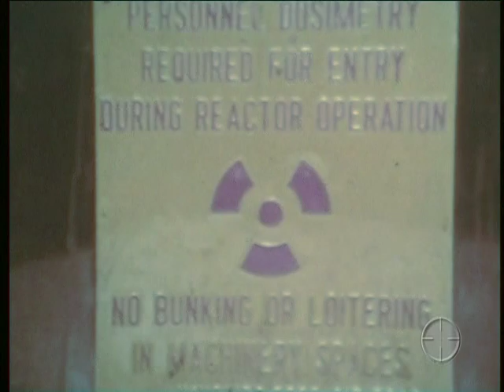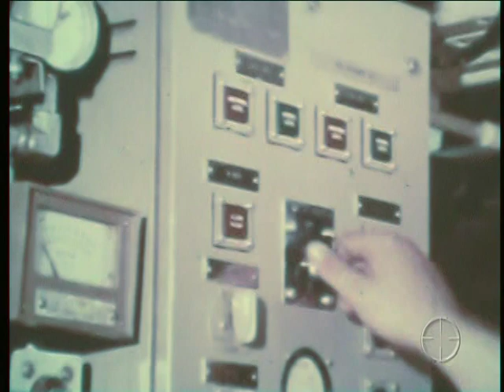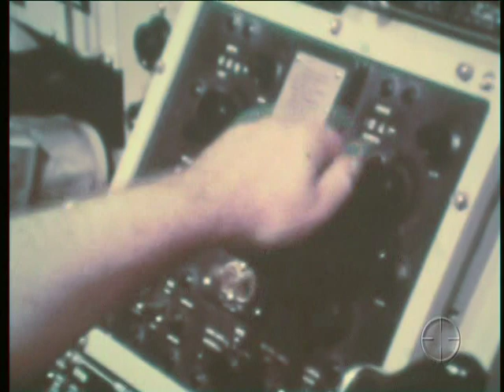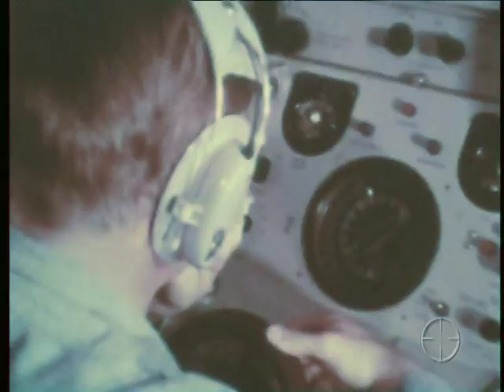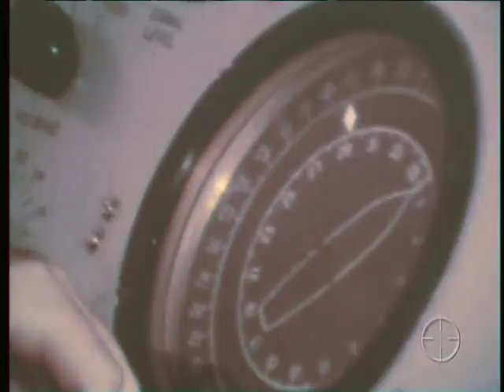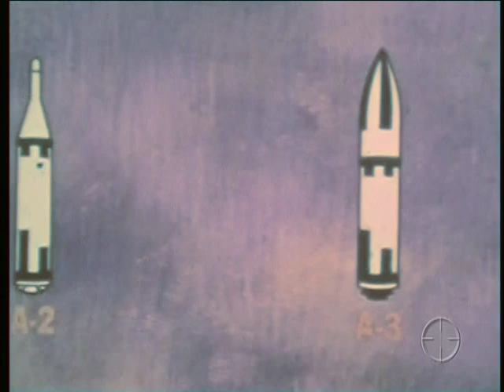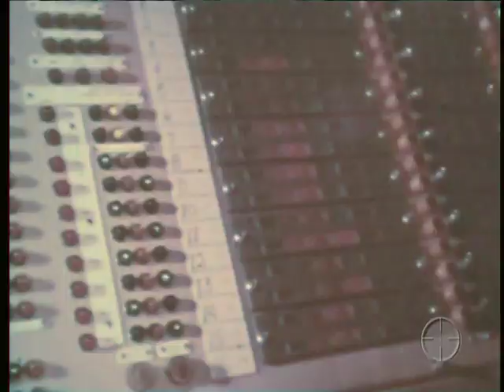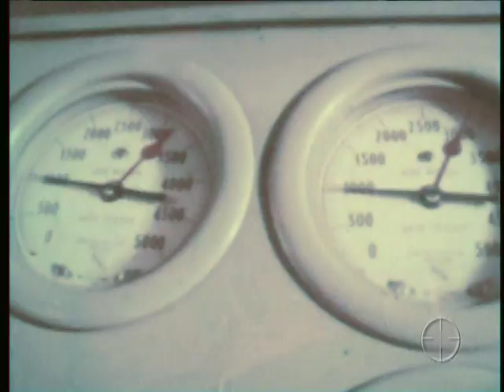Early Vintage United States Nuclear Submarines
Early vintage documentary of the beginning of United States Nuclear Submarine program includes both Fast Attack and Fleet Ballistic Missile Submarines.